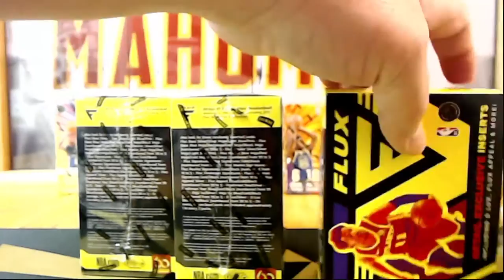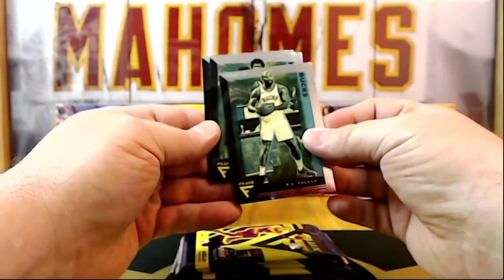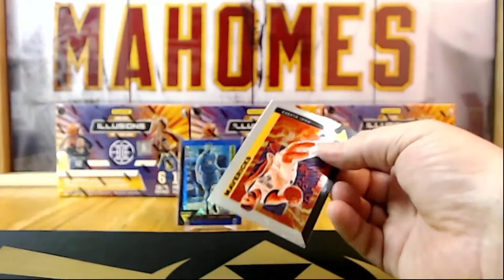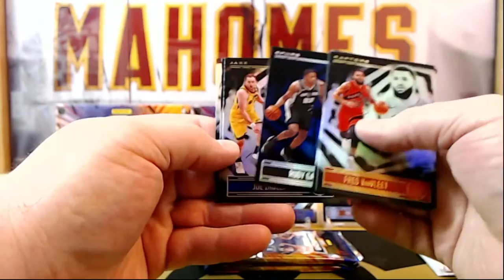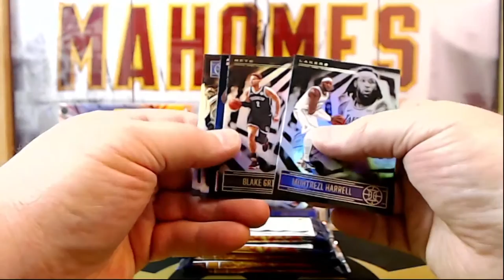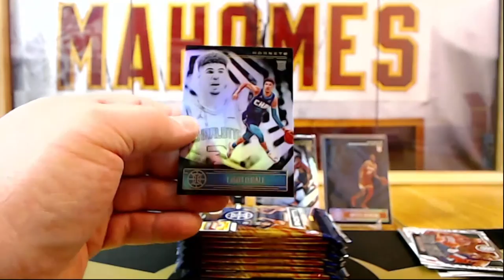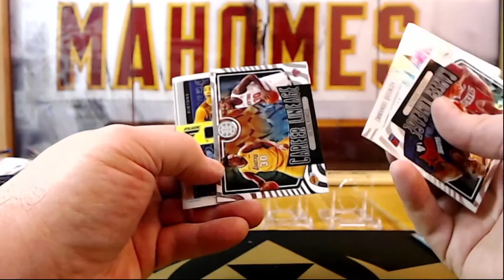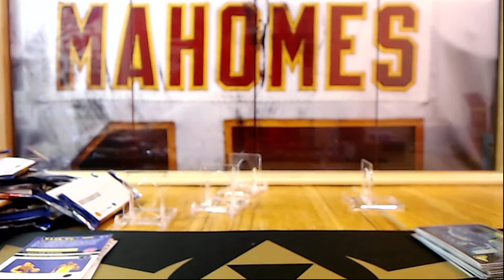2020-21 Illusions & Flux Mixer Break, eBay 1/7